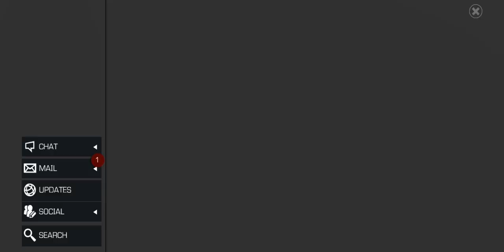Today's target House of big cats - Defeat the original big black cat - Marvel Contest of champions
in this video I will show you how to get the key for house of big cats

EASY DUEL ID is in the PINNED COMMENT